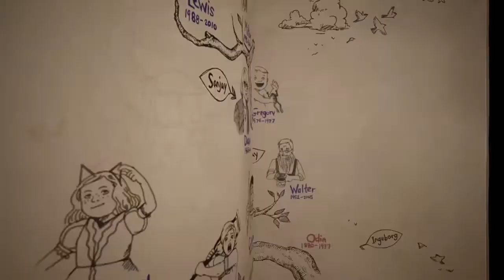Finishing everything... - What Remains of Edith Finch #6 w/ Panda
Goodbye Edith Finch :(

Instagram.com/jpoflng

Subtitles -
White: Me/JJ/JP
Purple: Galaxy/Mendless/Max
Green: Devin/Panda
Blue: Tanner/Sid
Red: Jared/BtkzFifthRider
Yellow: Mandy/Soup